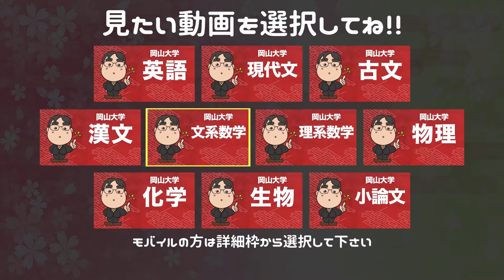2016年度版｜参考書だけで岡山大学で合格点を取る方法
日本初！授業をしない。
武田塾